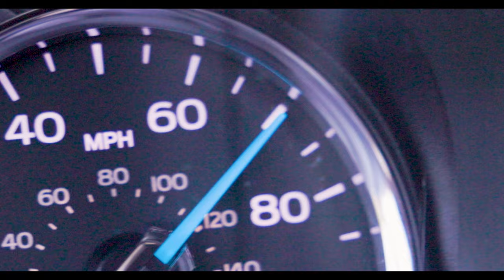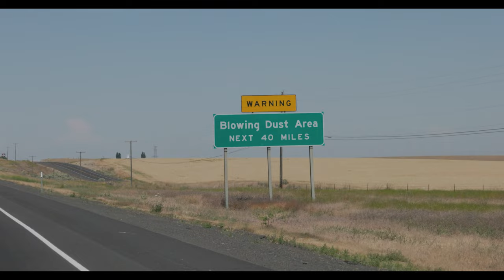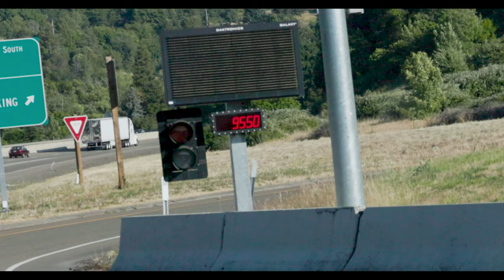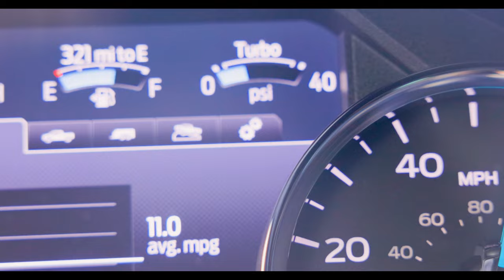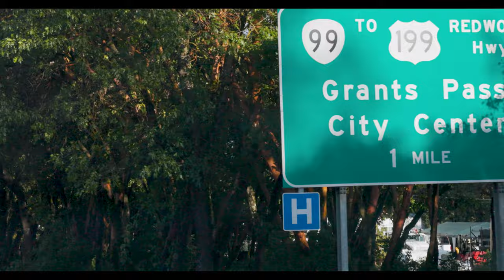ON THIS DAY AN OREGON MAN | Daily vlog 25